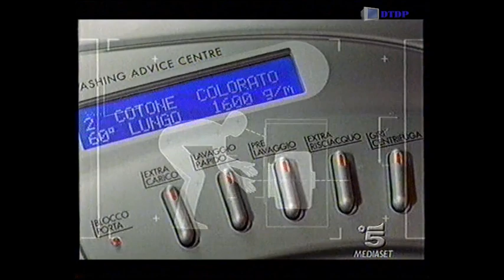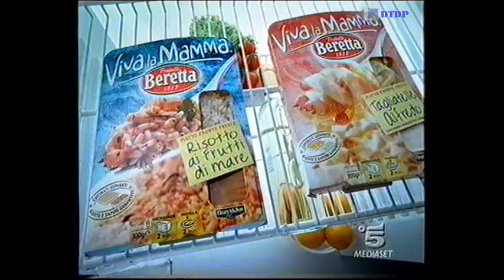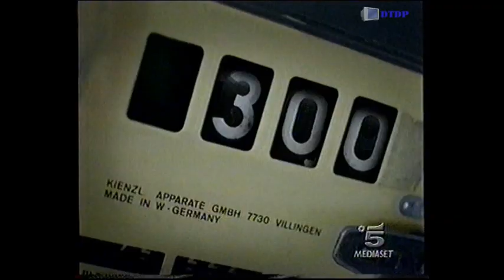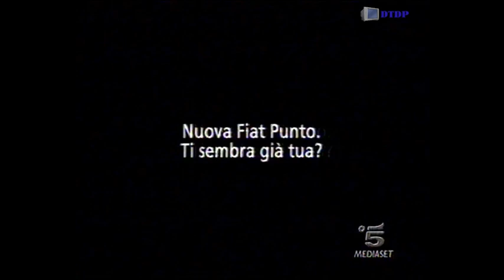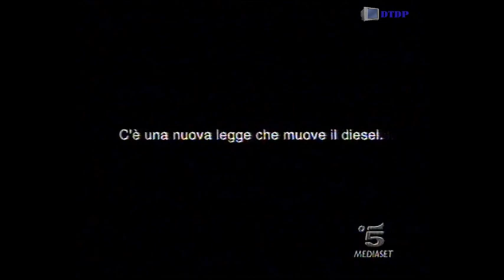Sequenza Canale 5 - Lunedì 12 Gennaio 2004 [3]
Sequenza Canale 5 - Lunedì 12 Gennaio 2004 [3]  trasmessa nel corso del film "Autumn in New York"